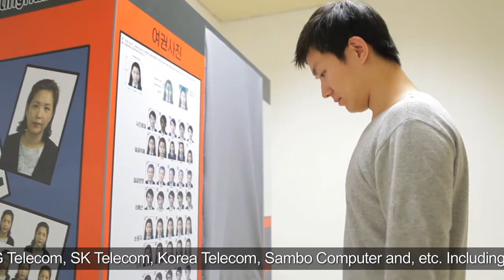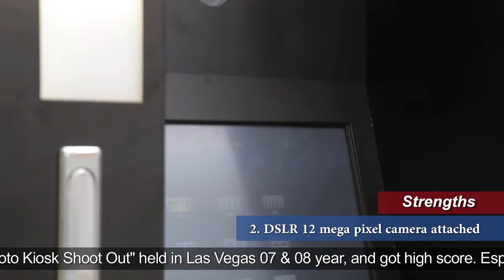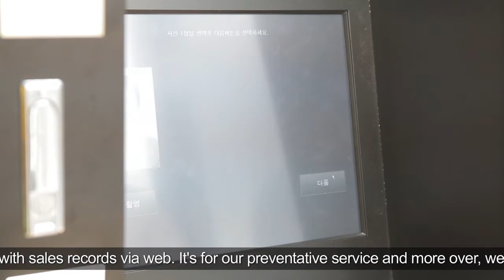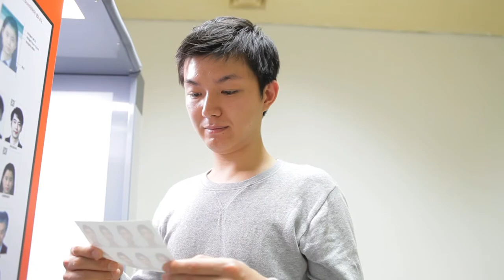Photo Printing Kiosk by June Systems Co., Ltd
We, June Systems Co., Ltd. was established in 1989 and has 23years history and are the developer as well as the manufacturer of various kinds of photo kiosk. We have provided many kinds of photo kiosk named PhotoHub to domestic major companies of Fujifilm Korea, LG Telecom, SK Telecom, Korea Telecom, Sambo Computer and, etc. including lot's of overseas companies. We attended PMA "Photo Kiosk Shoot Out" held in Las Vegas 07 &08 year, and got high score.
Especially in 08 year competition, we ranked 2nd place in "Software Only" category, 3rd place in "Order Station" category and 4th place in "Instant Printing Kiosk" categhory.

We got high reputation as a Photo Kiosk Developer/Manufacturer through this competition and confirmed as high quality in the world. We are proud of our maintenance system, ie. if internet line connected to the Kiost, whenever/wherever the kiosk owner can check the kiosk status with sales records via web. It's for our preventitive service and more over, we can access to the kiosk by our remote control system without coustomer's help and periodically we update our contents by live update through internet.